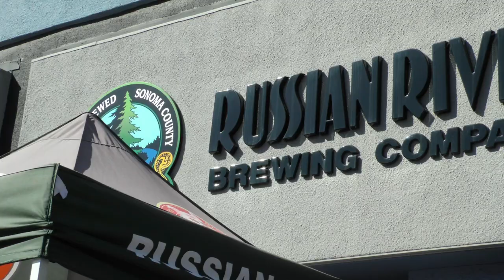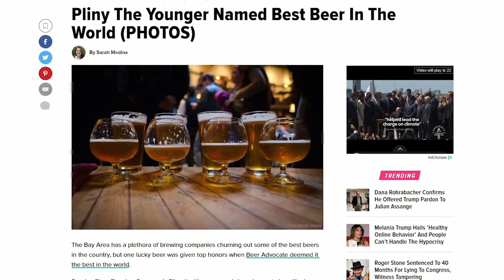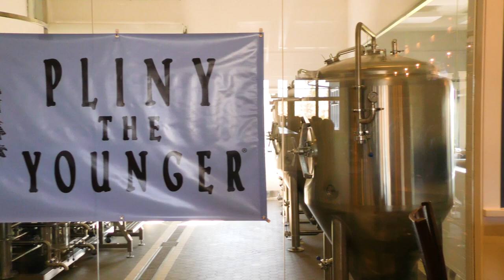Bottleneck Lines for a Bottle of Pliny the Younger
Find out about the famous Russian River Brewing Company in Sonoma County and for the first time, Pliny the Younger will be released in bottles.